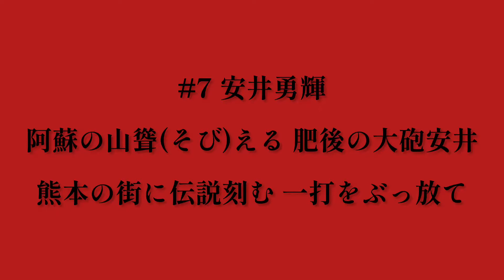火の国サラマンダーズ 安井勇輝 応援歌